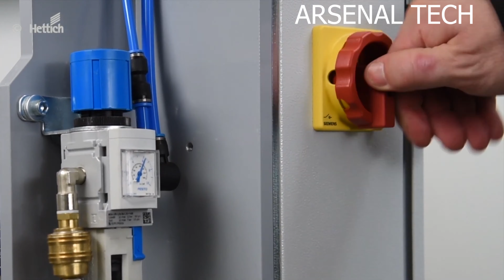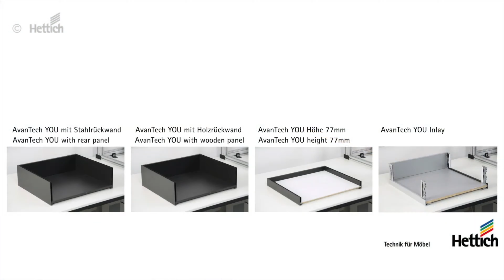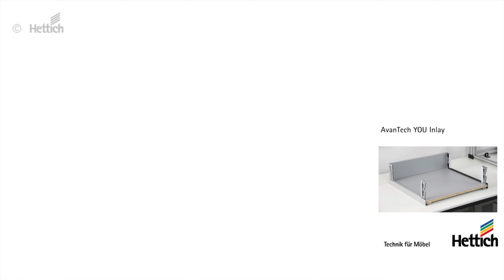This furniture will take your home to the next level!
Arsenal Tech

If you have interesting videos you can send them here